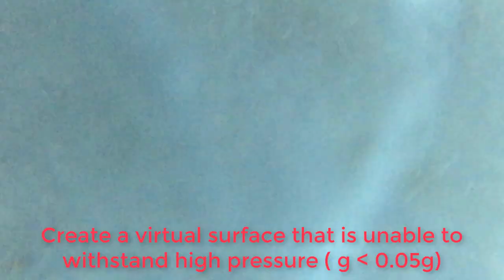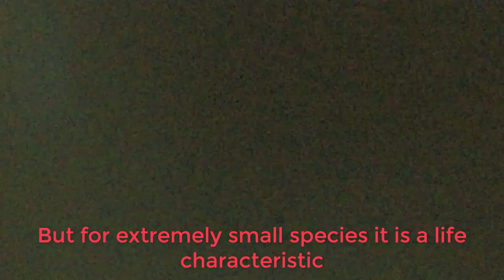How to bed bugs move under microscope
The microscopic world is a mysterious and colorful world, it is the world that decides on our own functioning and existence. So it is really difficult to understand it, so I decided to remove the secret to help you understand the microscopic world.
  My goal is to help the next generation understand more about the microscopic world. Many young scientists will help us conquer the universe
This clip contains important contents about the behavior of parasitic beetles. They have actions that you have never met like jumping over obstacles, hiding in an extremely small hole or playing like a child. Actions that everyone must be amazed and think they will never do. They were as strong as a grown man, and then hid as quickly as an animal found danger or play naughty emotionlessly. In fact, they gather too many personalities of different animals. I tried to synthesize and correct the most harmoniously in the video. Hope you enjoy my video
My footage as I feel it is really precious footage. Why did I say that, because it was obvious that the creatures that I had filmed were too small and less studied. Or their continuous movement is too fast, plus it is impossible to determine their exact location to conduct observation as well as recording. You can only judge and hope and try again and again to have a chance to meet them. That's right, I spent a lot of time and effort. Try to squeeze and wait patiently to turn them around. They are too small and hide quite well. I still have other documents about them. So keep watching my channel to learn and research. Animals are not so small as bacteria but are not too big to see. They are mortar animals that mortar our microscopic and real world. We will get a lot of new information because they are not as slow as we usually observe in the microscopic world

And now to make more quality videos I need an economic money to upgrade my computer. If you want to donate to me, please contact my gmail address. I will use your money to upgrade machines and equipment to improve my video